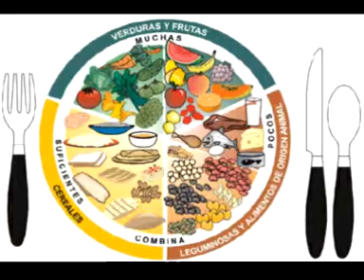Lic Daniela Zevallos